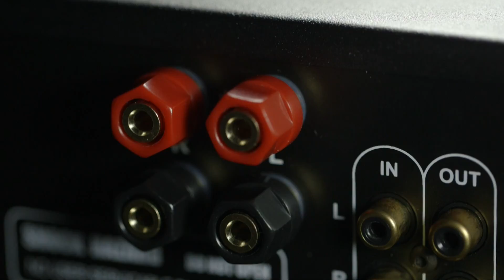Stereofoniczny wzmacniacz mocy Heed Obelisk PS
Prezentujemy stereofoniczny wzmacniacz mocy Heed Obelisk PS, dedykowany do współpracy z przedwzmacniaczem Obelisk PRE.